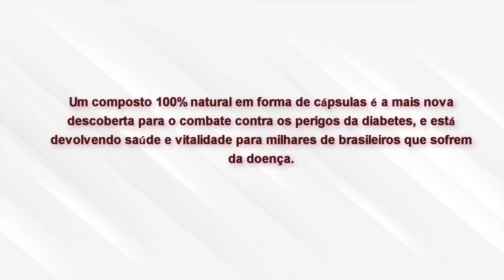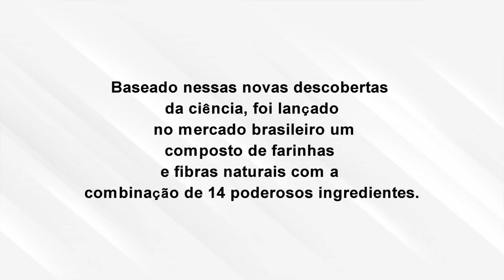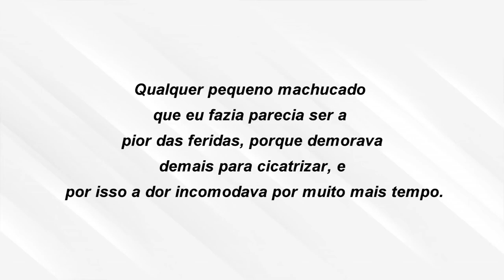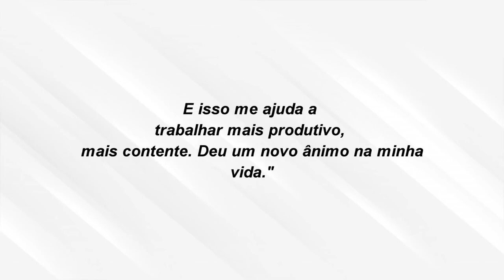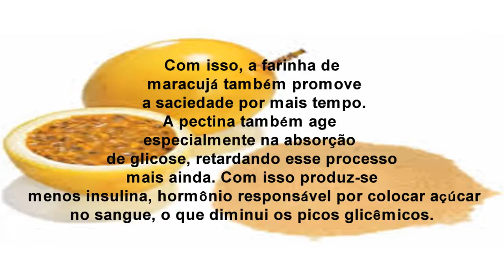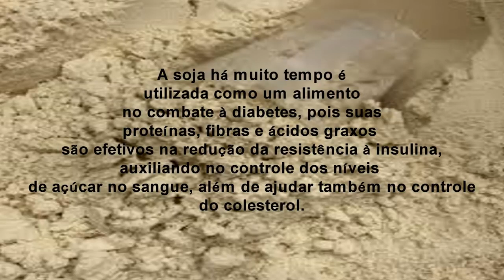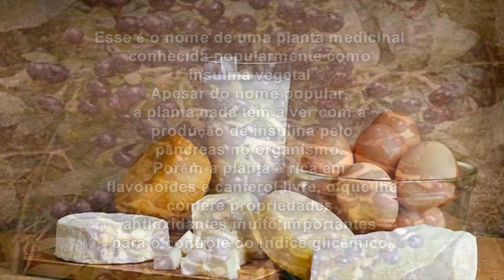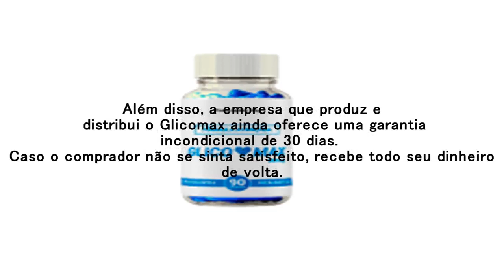ASSISTA! COMPOSTO QUE AJUDA NO FIM DA DIABETES Tipo 2 , Diabetes Tipo 1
GlicoMax Auxilia no Controle da Diabetes:

Glicomax é um suplemento que auxilia na diminuição da glicose no sangue através do consumo de fibras e do cromo, compostos comprovadamente eficazes para a diminuição do índice glicêmico.

O MAIS COMPLETO DO MERCADO:

Reunimos em uma cápsula o que há de mais moderno no mercado. Você vai se surpreender com o que o Glicomax fará por você e pelo seu corpo. Confira:

*Farinha de linhaça dourada-Rica em ômega-3
*Farinha de Quinoa-Rica em Fibras
*Farinha de Chia-Alimento altamente nutritivo.
*Farinha de Maracujá-Fonte de Vitaminas.
*Aroma natural de chá verde-Para que seja um alimento saboroso.
*Farinha de feijão branco-Rico em vitaminas e Fibras
*Farinha de berinjela-Fonte de Vitaminas e Aminoácidos.
*Farinha de maçã-Altamente nutritivo.
*Extrato de soja micronizado-Alimento Rico em Proteínas
*Açaí em pó-Proteínas e Vitamina E.
*Guaraná em pó-Vitaminas e Aminoácidos Essenciais.
*Farinha de banana verde-Rico em Fibras e Sais Minerais.
*Cissus sicyoides-Rica em Fibras, Vitaminas e Sais Minerais
*Picolinato de cromo-Rico em Nutrientes diversos

Cada pote do Glicomax tem 90 cápsulas. Com o consumo de 3 cápsulas por dia conforme recomendado, um pote é suficiente para 1 mês de consumo.

glicomax,
glico max,
glicomax funciona,
glicomax reclame aqui,
glicomax onde comprar,
glico max comprar,
glico max onde comprar,
glicomax para diabetes,
glico max funciona mesmo,
baixar diabetes urgente,
diabete,
diabeticos,
para diabeticos,
diabetes tipo 2,
diabetes,
diabetes mellitus,
diabetes tipo 1,
índice glicêmico,
prediabetes,
manejo de diabetes,
pré-diabetes,
7 passos para curar a diabetes,
tratamento para a diabetes gestacional,
tratamento para a diabetes mellitus,
alimento para diabetes,

GlicoMax Funciona?,Como Curar Minha Diabetes,GlicoMax Para Diabetes,Veja Meu Depoimento Antes de Comprar, Suplemento a Base de + de 14 Farinhas para Controle da Diabetes,glutamax,glutamina,